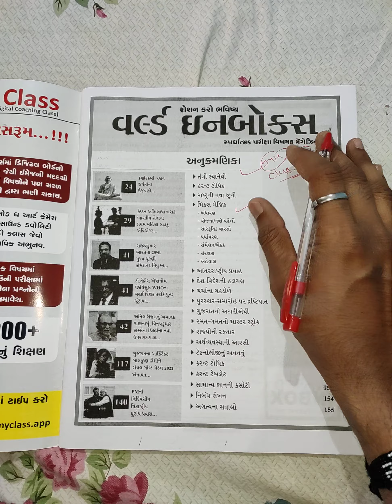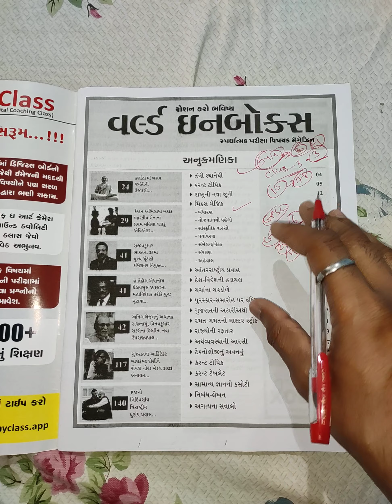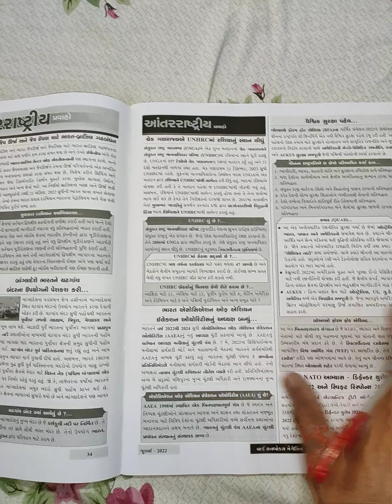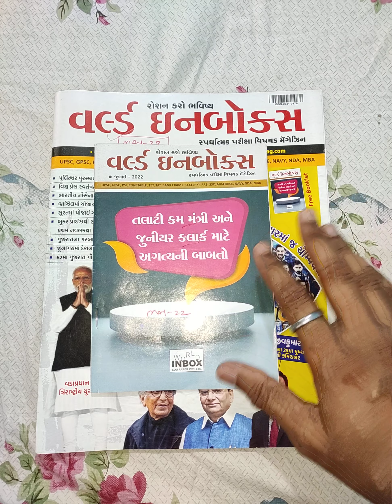current affair magazine by world in box l may month l class3 થી gpsc મા કેટલા મહિનાનુ કરવુ?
call.M.8460274696/
telegram link join to latest update books